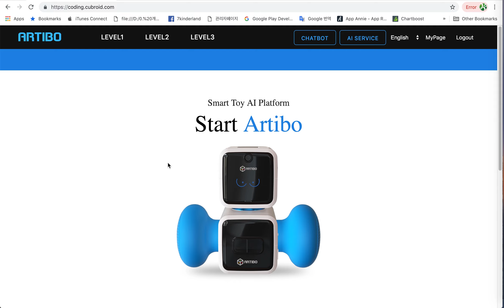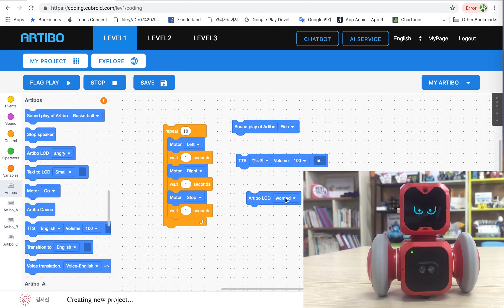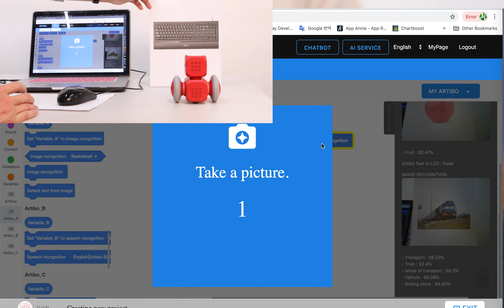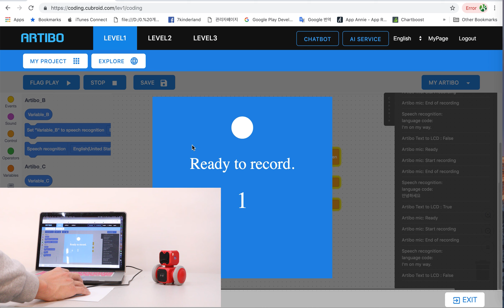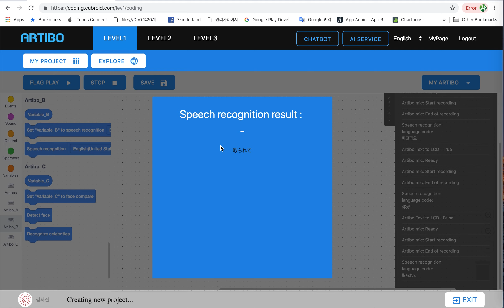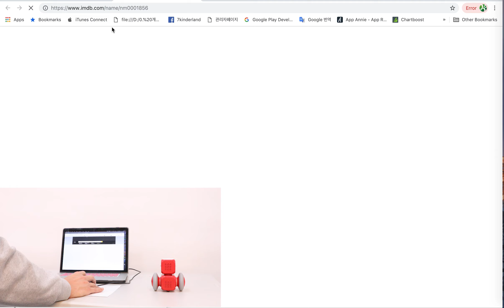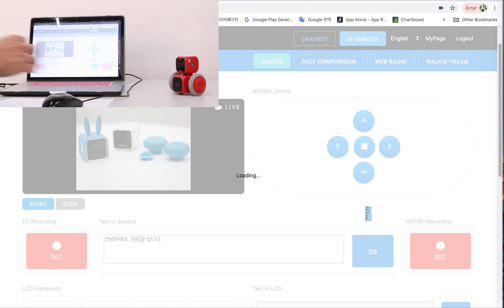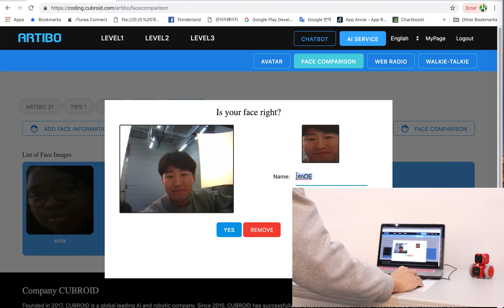Artibo Update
This is a progress update we have made with Artibo so far.